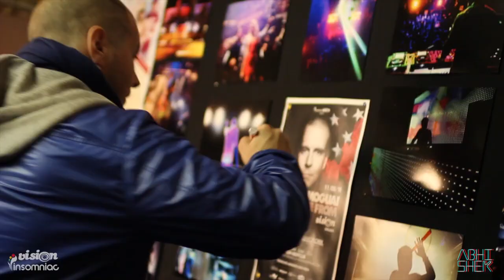Moguai Exclusive Interview at Vision Nightclub 11.05.11 - Ya Mama (Push The Tempo)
Moguai at Vision Nightclub

Moguai feat. Fiora - Oxygen (Club Mix)

Please support the artist and download their music on iTunes or Beatport.com

Stop Motion Photograph by Jennifer Catherine and Abhishek Patel